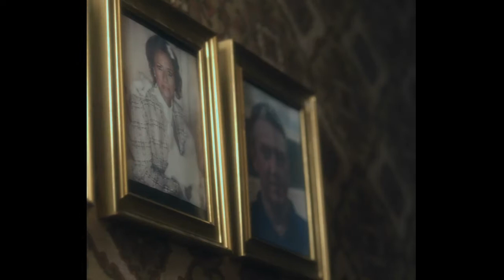H Burns - Fires in Empty Buildings (Official Video)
Clip du nouveau single "Crazy Ones"  d'H-Burns disponible :
 Premier extrait du nouvel album de H-Burns, disponible le 29 Mars

En concert à la Maroquinerie le 14 mai 2019

Vietnam / Because Music